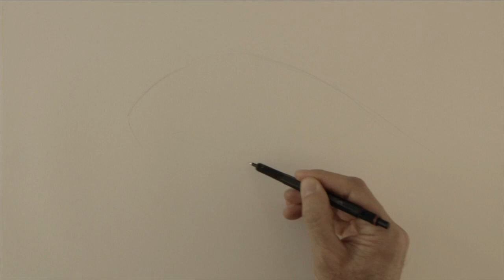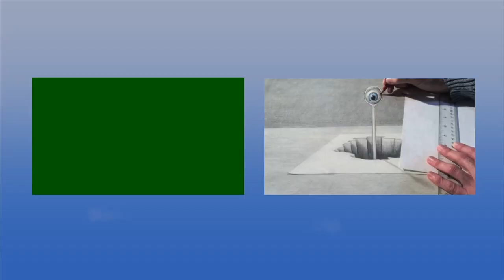Especial de día de muertos: Un cuervo mordiendo un ojo- Arte Divierte.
Si quieres invertir en un dibujo, pintura o escultura de Leonardo Pereznieto, o contratarlo para que imparta conferencias o talleres, escribe a: (favor de sólo escribir a esta dirección para lo anterior). - Gracias!

Hoy te tengo un especial de Día de los muertos y de Halloween. Te enseñaré a hacer un espeluznante dibujo de un cuervo comiéndose un ojo ensangrentado. Te mostraré cómo dibujar el cuerpo del cuervo, su pico y el plumaje y, te daré los mejores tips para resaltar el ojo.

Materiales utilizados:

Lapicero Rotring con puntilla 0.3, H
Lapicero Rotring con puntilla 0.7, 2B
Portaminas amarillo: Puntilla 6B
Borrador moldeable Prismacolor
Papel para dibujo Pinto, de grano fino
Borrador tipo lápiz, Tombow
Marcador Prismacolor negro 0.1 mm
Marcador café Faber-Castell, F
Lápices de colores, juego de 12, Prismaldo I, para acuarela
Pintura acrílica blanca, Windsor & Newton
Pincel 000

Si quieres ver fotos de los materiales y las marcas, visita mi blog

Este video es un especial de día de muertos y muestra cómo dibujar un cuervo mordiendo un ojo!